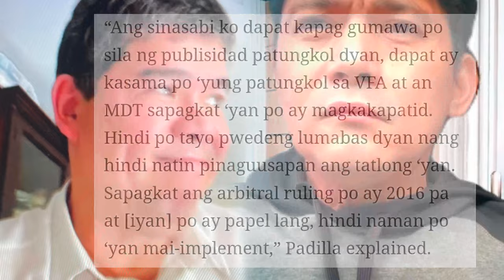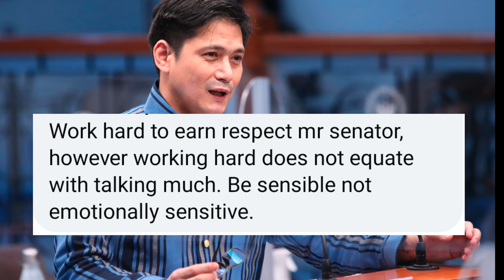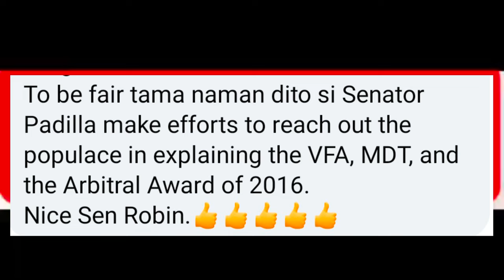“BÀRÜMBÁDÒ?!” SEN.ROBIN PADILLA SÎNÜPÀLPÁL PÂMBÁBÂSTÓS NG DFA OFFICIAL!? “USEC.DE VEGA NASAMPOLAN!?”